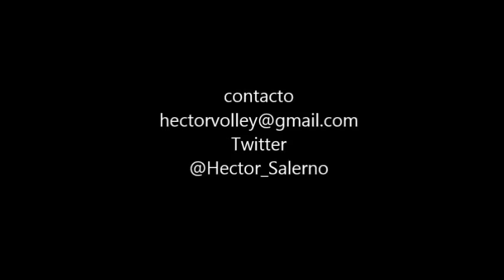hector salerno demo